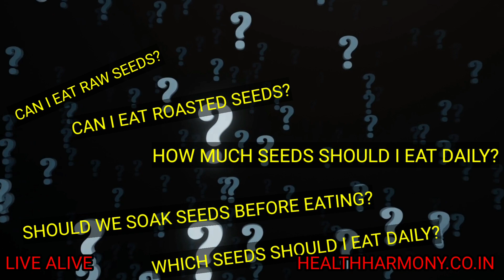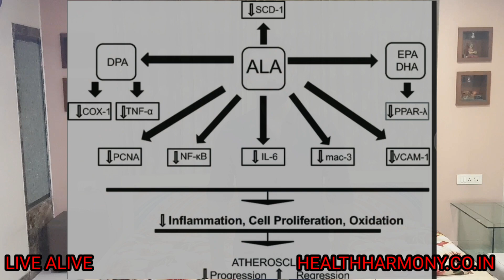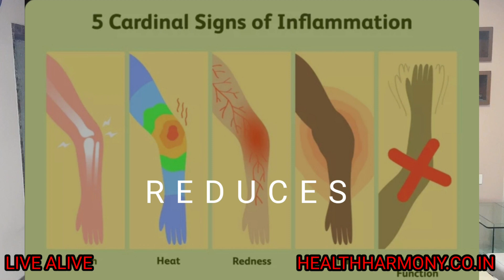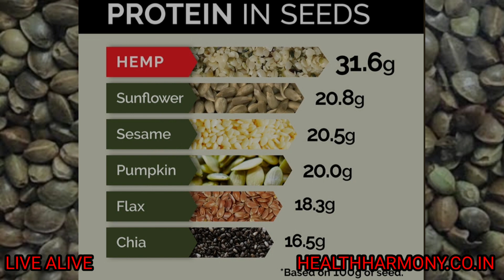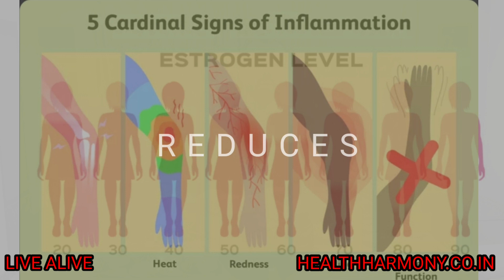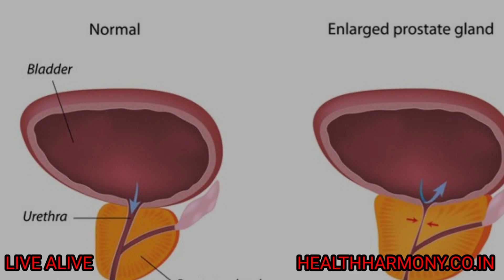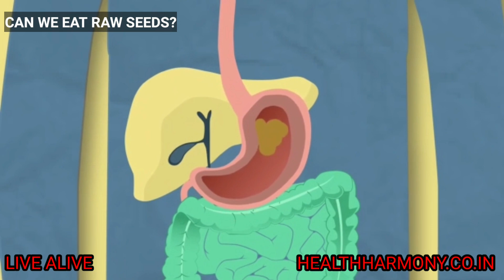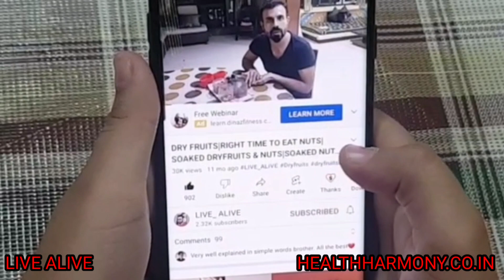SEEDS|HOW TO EAT SEEDS DAILY|ROASTED SEEDS BETTER OR SOAKED SEEDS|HEALTH BENEFITS OF SEEDS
Hi Freinds,

About this video:- This video is about

Welcome to an eye-opening exploration of the incredible world of seeds and the remarkable benefits they offer. In this video, we'll take a deep dive into the nutritional value  of six remarkable seeds: flax seeds, chia seeds, hemp seeds, sesame seeds, pumpkin seeds, and sunflower seeds. We'll also unveil the best ways to consume seeds to maximize their potential, guiding you toward a healthier lifestyle.
Introduction: 🌱 The video begins with a visually stunning montage showcasing the rich diversity of seeds in all their natural beauty. As the seeds fill the screen, it becomes clear that these small wonders are about to become the stars of the show.
The Nutritional Stars 🌟 🌱 Kicking things off, we delve into the nutritional powerhouse that seeds truly are. Viewers will gain a solid understanding of how seeds are packed with essential nutrients, including fiber, healthy fats, protein, vitamins, and minerals.
The Seed Superstars 🌟
Flax Seeds: These tiny seeds are celebrated for their remarkable Omega-3 fatty acid content. Viewers will learn how flax seeds are essential for heart health, and we'll discuss their potential benefits in reducing inflammation and promoting a healthy digestive system.
Chia Seeds: We put the spotlight on chia seeds, emphasizing their impressive fiber content, which can help maintain a well-balanced digestive system. We'll explore their remarkable ability to keep you feeling full and satisfied longer, which can aid in weight management.
Hemp Seeds: Hemp seeds take the stage next for their complete protein profile and rich array of vitamins and minerals. Viewers will discover how hemp seeds can contribute to muscle growth and overall health, making them a fantastic addition to any diet.
Sesame Seeds: Sesame seeds come into focus, showcasing their unique nutritional profile, abundant in healthy fats and essential minerals. We'll discuss their role in promoting bone health, nourishing the skin, and enhancing overall well-being.
Pumpkin Seeds: The video underscores the immune-boosting properties of pumpkin seeds, thanks to their high zinc content. We'll also touch upon their potential role in prostate health and how they can be a valuable addition to men's diets.
Sunflower Seeds: We save the best for last as we explore the vitamin E-rich sunflower seeds, known for their potent antioxidant properties. We'll highlight how they can support radiant skin and overall health.
The Power of Preparation 🍽️ 🌱 A pivotal section of the video discusses the best methods for consuming seeds to unlock their nutritional potential. We emphasize that soaking seeds is the ultimate way to enhance their digestibility and nutrient absorption, making them an excellent choice for those seeking maximum health benefits. We'll also discuss roasting as the second-best option, as it elevates the flavors and textures of seeds, appealing to those who enjoy a satisfying crunch.
Incorporating Seeds into Your Diet 🍴 🌱 Viewers are treated to practical tips and creative ideas for integrating these nutritious seeds into everyday meals. We'll demonstrate how simple it is to add chia seeds to smoothies, incorporate flax seeds into baking, or enjoy a handful of mixed seeds as a snack. We'll share easy, delicious recipes that can be recreated at home, inspiring viewers to elevate their nutrition effortlessly.
 🌱 🌱 The video recaps the essential takeaways: the incredible health benefits of seeds, their versatility in the kitchen, and the importance of the right preparation method to get the most out of them. It concludes with an inspiring message, encouraging viewers to embark on their journey of health and wellness by harnessing the power of these tiny nutritional powerhouses in their daily lives.
We invite you to discover the immense benefits and nutritional value of seeds and join us in this exciting journey of health and wellness through the world of seeds!